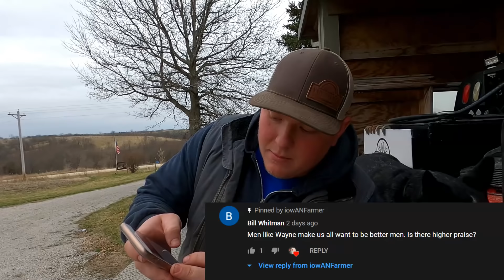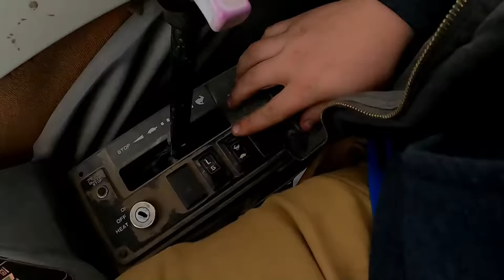UNEXPECTED Dirt work - Botched hair cut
Plans changed in an instant. Today we were planning on getting the equipment out of the shed and ready to go to work!

But, after getting a tire fixed, my dad decided that I was fit enough to do some dirt work!

Camera Setup:

GoPro Hero 8
GoPro Hero 7
Mic Adapter